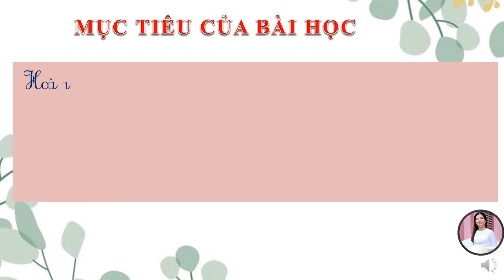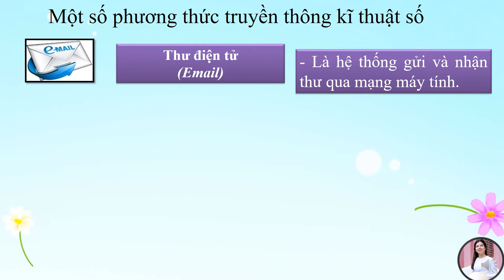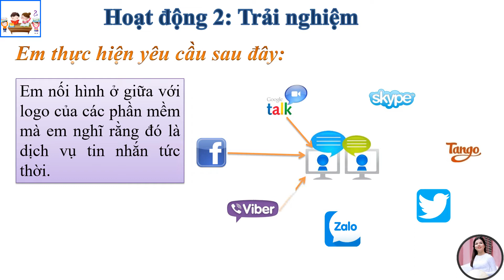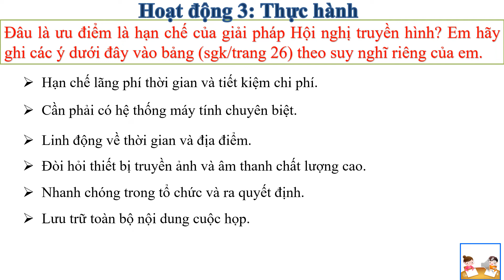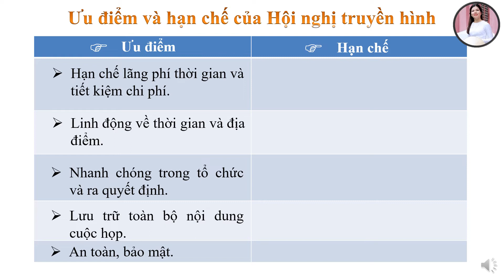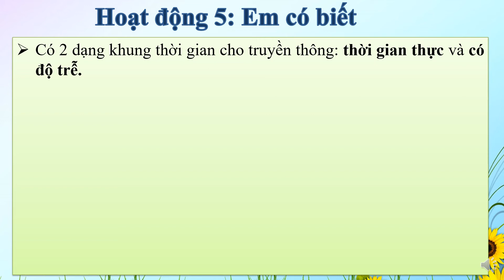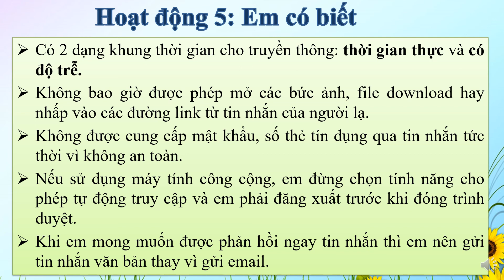Chủ đề 6 - Truyền thông kĩ thuật số | Thế giới số | TIN HỌC LỚP 5